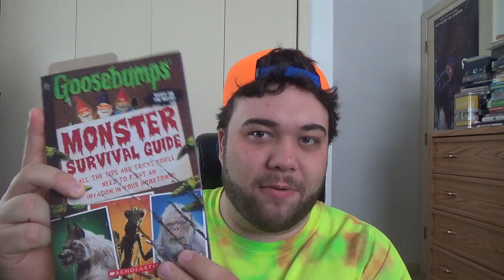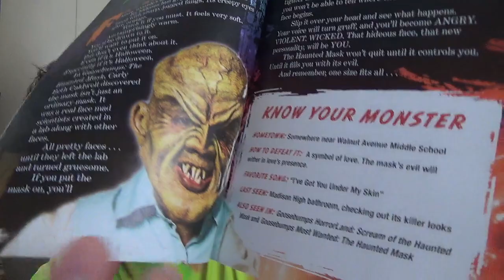PROOF Of A Cut Haunted Mask Scene In The Goosebumps Movie!